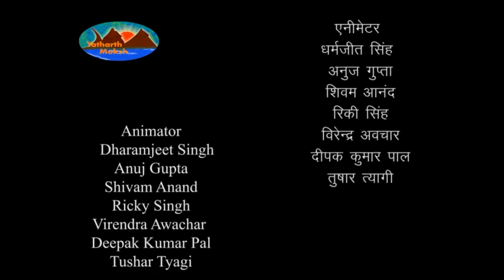Mahabharat Van Parv - महाभारत वन पर्व - Episode - 213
भीष्म का कर्ण की निन्‍दा करते हुए दुर्योधन को पाण्‍डवों से संधि करने का परामर्श देना, कर्ण के क्षोभपूर्ण वचन और दिग्‍वजय के लिये प्रस्‍थान | कर्ण के द्वारा सारी पृथ्‍वी पर दिग्विजय और हस्तिनापुर में उसका सत्‍कार | दुर्योधन के यज्ञ का आरम्‍भ एवं समाप्ति |